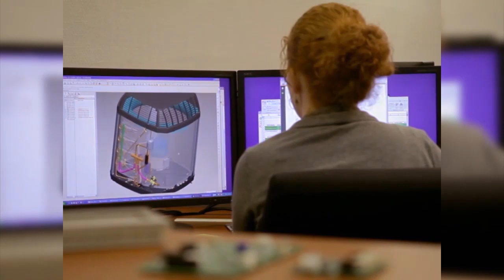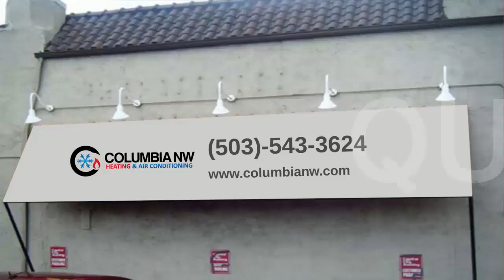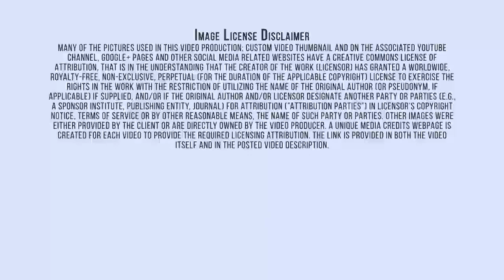HVAC Dealers/Trane/Forest Grove Oregon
You can find Trane systems working behind the scenes to provide a comfortable environment for office workers in Beijing's World Trade Center complex, audiences at Milan's famous La Scala opera house, baseball fans in Toronto's Skydome and even tourists visiting the Washington Monument. Trane is a world leader in providing systems, services and solutions responsive to all these modern realities, while delivering maximum energy efficiency. Trane has long been the world's largest producer of the massive chillers in commercial air conditioning systems. But our industry leadership today is based on the comprehensive systems we design to accommodate the specific needs of our customers' buildings, complete with sophisticated controls as well as chillers, all supported with Trane parts and services.
 Trane is the most comfortable and efficient system. Trane is founded by James Trane becoming an air conditioning pioneer. It provides reliability, proficiency and durability. Trane is a world leader in air conditioning systems, services and solutions. Trane controls the comfort of the air for people in homes and many of the world's largest and most famous commercial, industrial and institutional buildings. Trane offer a broad range of energy-efficient heating, ventilation and air conditioning (HVAC) systems; dehumidifying and air cleaning products. Trane's idea is the using technology to give people relief from summer heat. Trane offers a broad range of energy-efficient heating, ventilation and air conditioning (HVAC) systems; dehumidifying and air cleaning products; service and parts support; advanced building controls and financing solutions. Trane systems and services have leading positions in premium commercial, residential, institutional and industrial markets; a reputation for reliability, high quality and product innovation; and a powerful distribution network. James Trane is the founder of Trane systems, a Norwegian immigrant who opened his own plumbing shop in La Crosse, WI, in 1885. At Columbia NW, heating and cooling systems are our business. We specialize in efficiently upgrading or repairing air conditioning, heating, gas furnaces, heat pump, ductless heat pumps, tankless water heaters, geothermal heat pumps, electric furnaces, air filtration systems, oil furnaces, gas fireplaces and inserts, and all systems related to the comfort of your home or office. The principal landmark of Forest Grove is Pacific University, a private school of higher education. Its significant buildings include Old College Hall and Marsh Hall. Forest Grove, as well as Cornelius, Gales Creek, and Dilley, are all part of the Forest Grove School District. Forest Grove is a city in Washington County, Oregon, United States, 25 miles (40 km) west of Portland. Originally a small farm town, it is now primarily a bedroom suburb of Portland. Prior to the 1840s when Euro-Americans settled the area, the Atfalati band of the Kalapuya Native American tribe lived on the Tualatin Plains in what is now Forest Grove. In 1841, Alvin T. The HVAC industry is a worldwide enterprise, with roles including operation and maintenance, system design and construction, equipment manufacturing and sales, and in education and research.